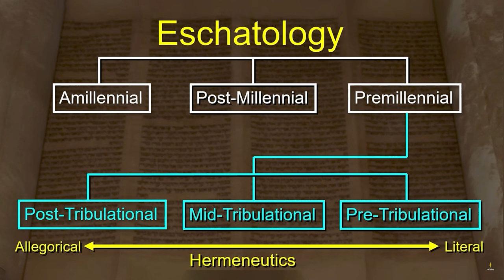"Rapture" Revelation Podcast - Episode 6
Welcome back to the companion podcast to our Revelation - Until He Comes series! We hope you enjoy todays episode as Pastor Ryan and Sean, joined by special guest Wayne Haas discuss the topic of the rapture.

Stay in touch with us on Instagram | Facebook | Spotify - True Hope Church